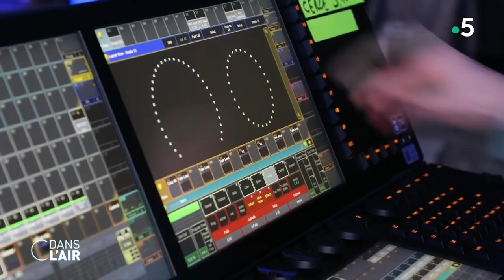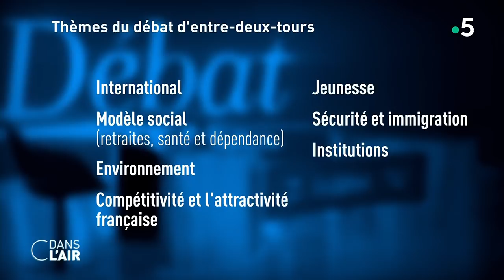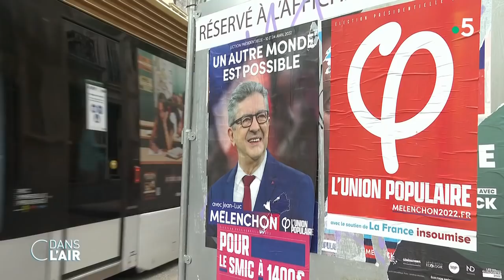Le Pen / Macron : la confrontation cdanslair 20.04.2022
Dimanche soir, nous connaîtrons le nom du futur président ou de la future présidente de la République. D’ici là, comme en 2017, les deux mêmes finalistes vont se soumettre ce soir au traditionnel débat de l’entre-deux-tours. D’un côté Emmanuel Macron (La République en marche), de l’autre Marine Le Pen (Rassemblement national). Ils défendront leurs programmes et tenteront de convaincre les électeurs encore indécis ou tentés par l’abstention.
Une émission de télévision diffusée à partir de 21 heures sur France 2, TF1 et la TNT qui pourrait se révéler décisive dans la course à l’Elysée. Il y a cinq ans, Marine Le Pen avait perdu trois points dans les sondages à l’issue de sa prestation suivie par 16,4 millions de téléspectateurs. Soit la pire audience de la Ve République pour un tel débat. Aujourd’hui, la candidate d’extrême droite assure "avoir appris de ses erreurs" et voit ce rendez-vous comme la dernière carte à abattre pour en finir avec le procès en incompétence. Son défi est de paraître crédible et elle le dit elle-même de "rassurer". Alors l’ancienne présidente du Rassemblement national a voulu préparer son match retour en ne laissant rien au hasard. Agenda assoupli, mise au vert, fiches et notes thématiques, débats factices… Marine Le Pen a fait de ce rendez-vous la priorité de sa campagne d'entre-deux tours et tous les détails du plateau ou de l'organisation ont été scrutés et négociés. Les choix de réalisation, avec les plans de coupe, ont notamment été discutés dans le camp de Marine Le Pen, qui garde un mauvais souvenir des images de 2017 sur lesquelles on la voyait se perdre dans ses fiches. Cette année, il a été décidé que ces plans, qui permettent notamment de voir les réactions des candidats aux propos de son opposant, seront autorisés "à la seule condition que les deux candidats se fassent face et tiennent le regard".
Du côté d’Emmanuel Macron, à l’inverse, on garde un bon souvenir du débat de 2017, mais on sait également que tout a changé depuis. Le président-candidat a désormais un bilan à défendre. C’est un avantage pour Emmanuel Macron, qui peut cibler l’inexpérience de sa rivale. Mais c’est aussi un terrain d’attaque pour Marine le Pen qui a fait du pouvoir d’achat son thème majeur de campagne. Le président sortant va également essayer de convaincre les abstentionnistes et les électeurs de Jean-Luc Mélenchon pour augmenter ses chances de l’emporter dimanche.
Selon un sondage Ipsos publié mardi, à cinq jours du vote Emmanuel Macron était crédité de 56,5 % des intentions de vote au second tour (+0,5 point), contre 43,5 % pour Marine Le Pen (-0,5 point). La marge d'erreur est de 3,3 points. D’autre part, chez les électeurs de Jean-Luc Mélenchon au premier tour, 45 % (-1 point) n'exprimaient toujours pas de choix : cette proportion d'indécis ou de partisans de l'abstention et du vote blanc était montée jusqu'à 56 % en fin de semaine dernière. Le candidat pour lequel ils ont le plus de chances de voter au second tour est Emmanuel Macron (39 %, +1 point) devant Marine Le Pen (16 %, stable). Enfin si 71 % des électeurs se disent sûrs d’aller voter dimanche, 13 % d’entre eux estiment que leur vote peut encore changer.
Alors à quoi ressemblera et comment se prépare le débat de l'entre-deux-tours ? Quels sont les enjeux pour Emmanuel Macron et Marine Le Pen ? Peut-il faire basculer l’élection présidentielle ?

Invités :
- Christophe Barbier, éditorialiste politique, directeur de la rédaction - Franc-Tireur
- Carl Meeus, rédacteur en chef - Le Figaro Magazine
- Ivanne, Trippenbach, journaliste politique - Le Monde
- Nathalie Mauret, journaliste politique - Groupe de presse régionale Ebra

Diffusion : tous les jours de la semaine à 17 h 45
Rediffusion : tous les jours de la semaine dans la soirée
Format : 65 minutes